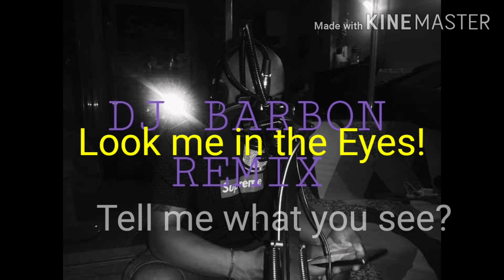LIAR (tiktok viral songs)BARBON remix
Hope you like the mix guy's..

Thanks you guy's..